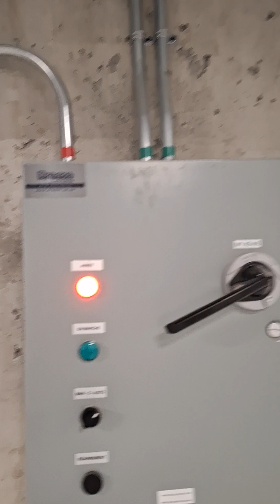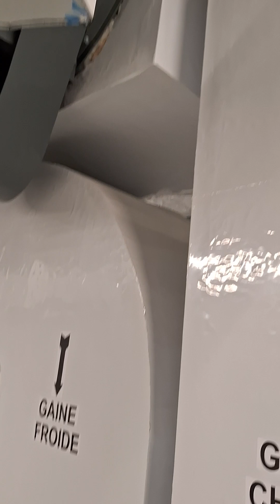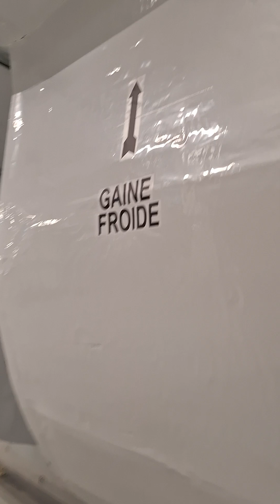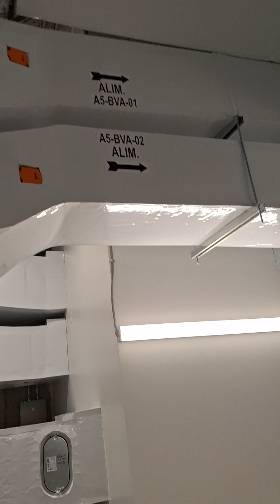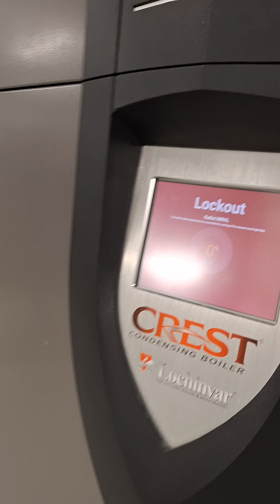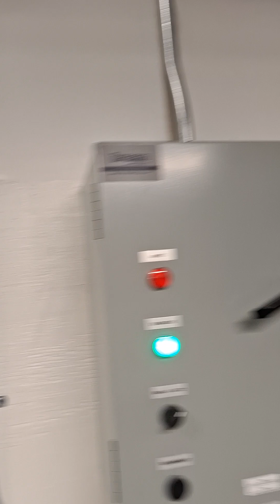New mechanical room with HVACs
with HVACs, water softener, boilers for heating, glycol feeding pumps, boilers for domestic hot water, circulation pumps, supply and return fans